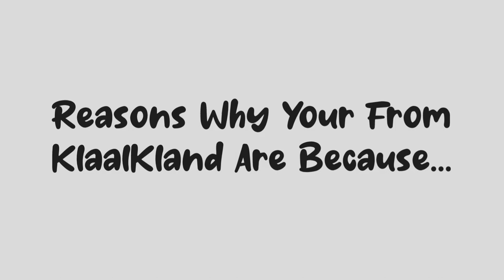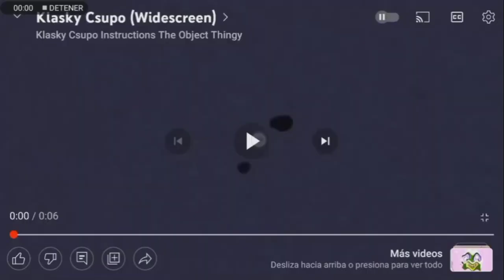Klasky-Csupo Bloopers 3